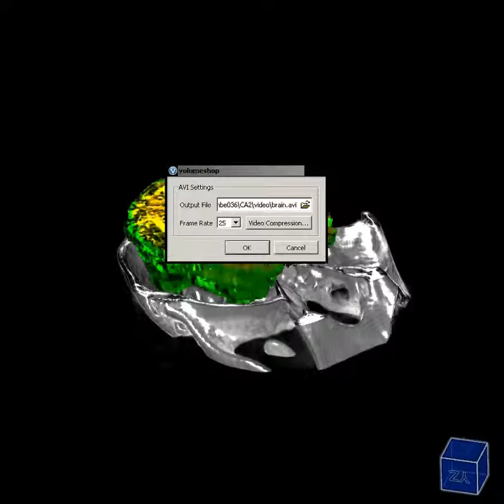brain.avi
Multimodal visualization of a monkey brain. Uses CT, MRI and PET scans. Uses various methods while tracing rays trough the three modalities to segment the brain MRI from the rest, and then colors it using PET. Shows some CT for context.